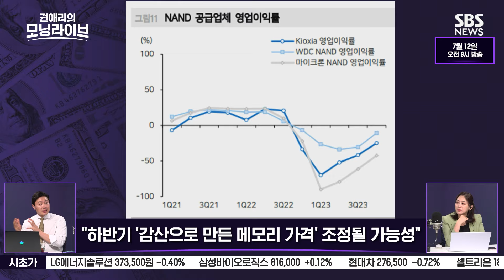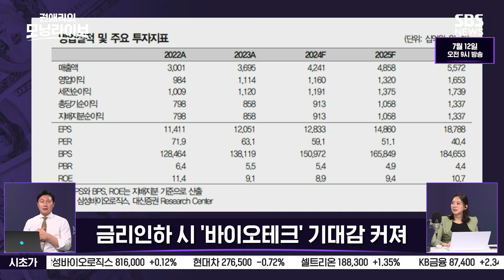어차피 인하는 9월...7월을 넘겨 달릴 '삼성 묶음' 체크포인트 총정리(ft. 길건우 대표) / SBS / 권애리의 모닝라이브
권애리의 모닝라이브.

간밤 뉴욕증시를 바탕으로
글로벌 투자 현황과 주요뉴스 핵심을 짚고,
매일매일 그날의 한국 증시에서
꼭 알아야 할 포인트까지
미리 짚어보는 방송입니다.

2024년 7월 12일 금요일 방송은 2부 길건우 에프알자산관리 대표와 함께 합니다

[주요 내용]
- 길건우 "삼성전자 주가, 바닥 다지며 온 상태...일희일비할 필요 없을 듯"
- "삼성전자 하반기 이슈 다양...상승탄력 하이닉스보다 나을 듯"
- 길건우 "삼성전자 전고점 8만 5천 원대...1차 방어선"
- "8만 선까지 터치하진 않을 듯"
- "순환매는 7월 집중될 것"
- "대형 스포츠 이벤트가 있을 때 주식 시장 활발한 경향"

- 지난주부터 외국인·기관 톱10에 삼성그룹주 몰려
- 삼성그룹 ETF에 한 달 새 2600억 원 유입
- 4분기 ETF/파생상품 등 밸류업 관련 금융상품 개발
- 상반기 삼성물산 7,676억 자사주 소각
- "삼성물산, 금융주와 함께 주목"

- 삼성전자, 파운드리 포럼서 '멀티 프로젝트 웨이퍼' 소개
- 시제품 개발서 비용 절감에 획기적 계기 될 수도
- "반엔비디아 진영, TSMC에 발주도 못 넣어"
- 미국 반도체 AMD, 유럽 AI 스타트업 인수
- "소외됐던 한국 기술주 움직일 수도"

- 삼성바이오로직스, 지난해 배치 성공률 99%
- "삼성바이오로직스 특별한 악재 없어"
- "'이상 급등' 나오면 차익 실현"

기획 정호선·손승욱 / PM David / PD 강보배 / 영상취재 박승원, 박영일, 박진호, 김현상 / 디자인 이상희, 성재은, 채지우 / 인턴 김한비 / 작가 엄지원